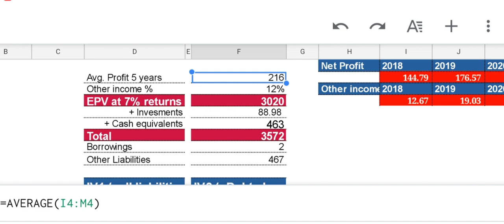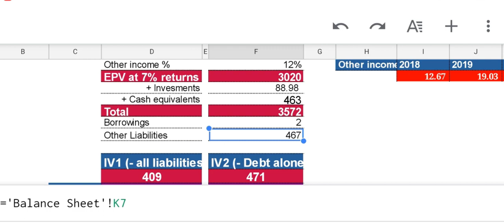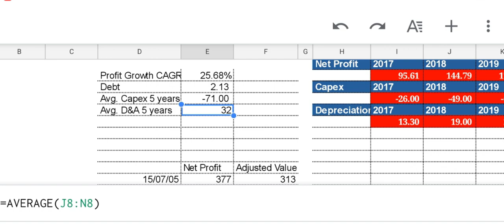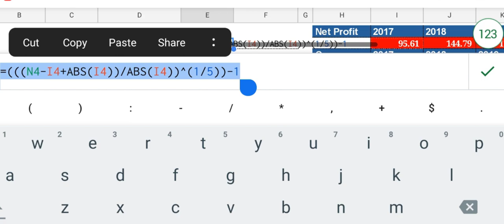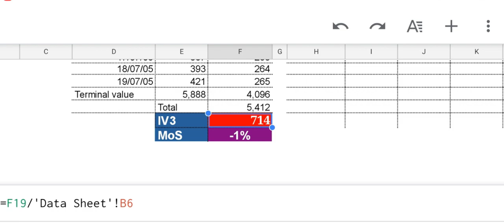Caplin Point Laboratories Limited - How much is it worth? | Abi's Channel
This video analyses Caplin Point Laboratories Limited - How much is it worth? | Abi's Channel. The fundamentals of the company are explained in detail and intrinsic value was assessed using three different methods.